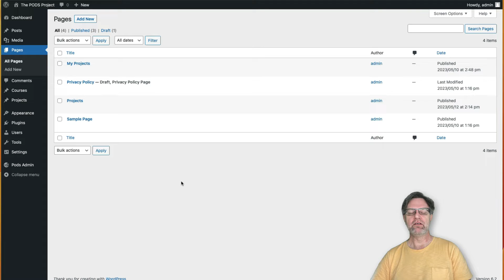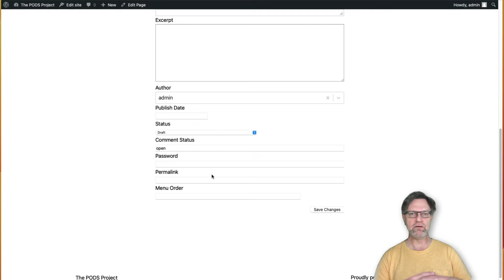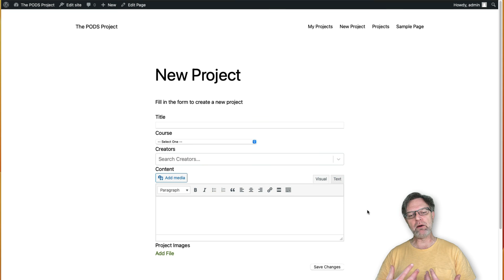PODS Project 13 - Creating Forms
PODS has a pre-made form block that we can use to create forms for from-end submission. This video shows how to use that block. We add a page with a form to submit projects.